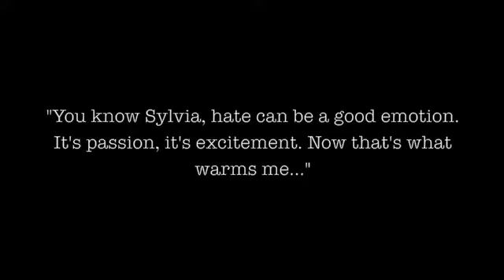The Calling Card - Trailer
Red lipstick, cigarettes and scotch - Open Theatre at LUU is proud to present its latest piece of new writing. Film noir is brought to the stage with the gender roles reversed so it is the women who act as female Humphrey Bogarts and the men who act as homme fatales who lead them astray.

1st - 4th May
Alec Clegg, stage@Leeds

Tickets £7.00/£9.00